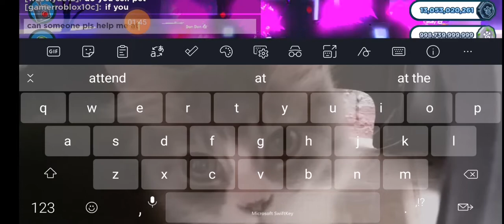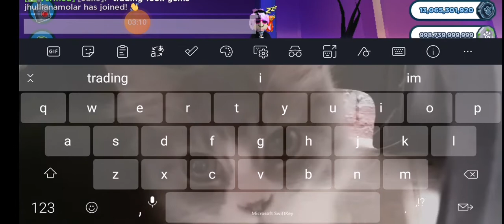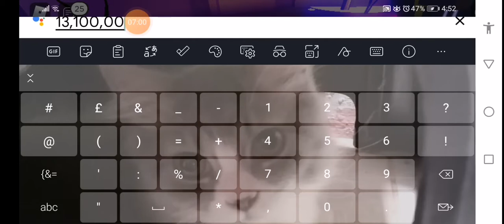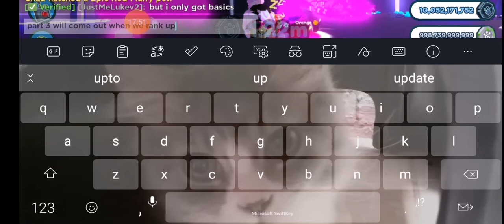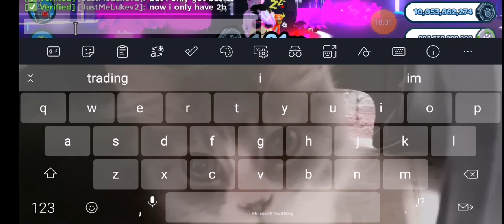Part 2 I Think????: Recording Until We Rank Up To:THE BEST Rank!